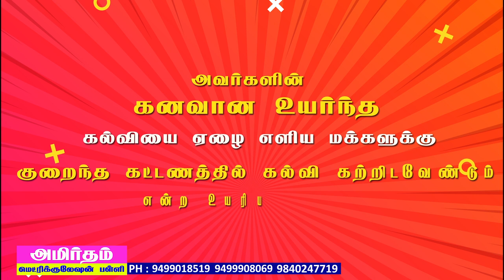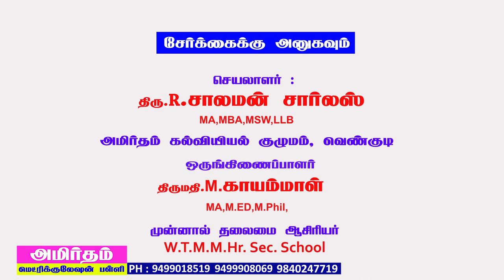Amirtham School Ad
Amirtham School Ad Iworld Tv